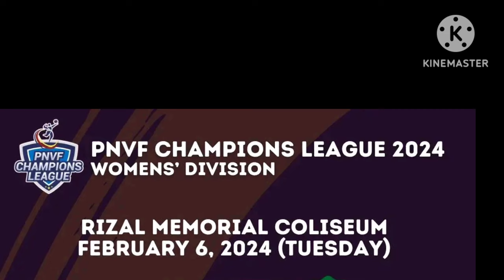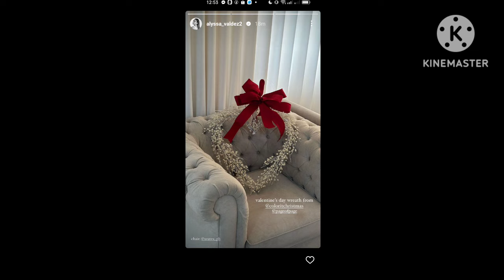CHOCO MUCHO MEDIA PHOTOSHOOT SA PVL 2024! DAWN MACANDILI NAGSALITA NA BAKIT GINAGALINGAN SA PNVF!